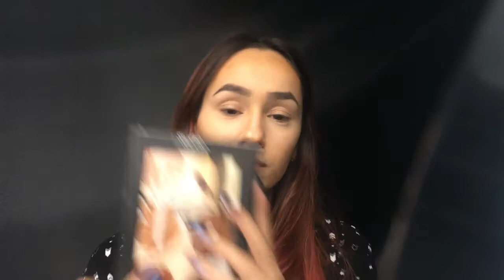Look fácil | Contour + baking + false lashes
Todos los domingos espera un video nuevo 😱
Que quieres ver en el siguiente video? 😍

- Sombras: In the Nude 7 (Fue un regalo :D)
- Brochas: Face secrets blending brush & Royal & langnickel: MD Eye shader y Smudge

Mejoras para en siguiente video?
1. Cuidar la luz.
2. Apegarme al look pensado (hahaha no pude parar con un look natural)😅
3. Tratar de que el espejo no se atraviese en el camino.😒

Lots of love, Gracias! 😘😘😘